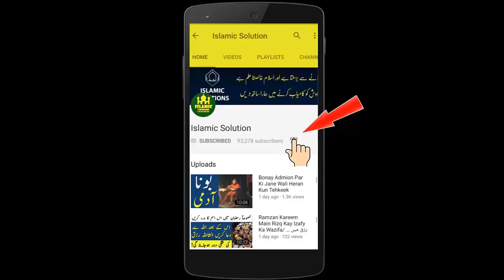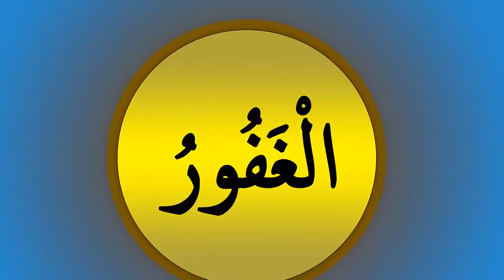Shab-e-Qadar Ki Rat Sheeshay kay samny ye Isam Parhain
A.o.A Dosto Urdu tube Hub ki janib say aik new video kay sath apki khidmat main hazir huwy hain jis ka unwan hai k kis trah ap apna rang gora kr skty hain aur Eid pr Khubsurat nazar aa skty hain.

Dosto video say mukamal faida hasil  krne kay liay video ko pura dekhain.

JazakAllah khair